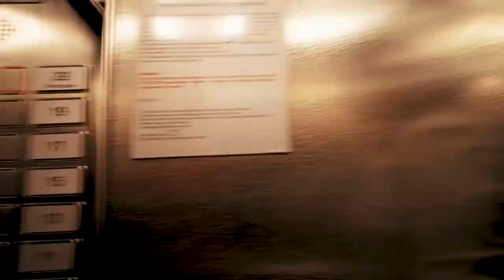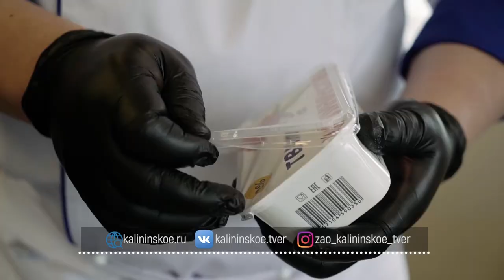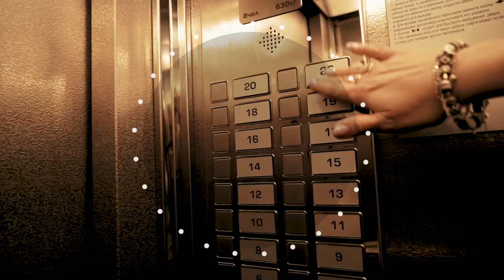Жизнь прекрасна - 28.04.21